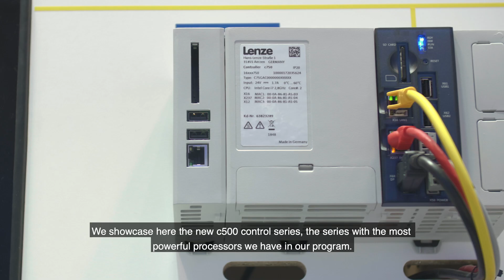IT meets OT: new generation of controllers by Lenze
More flexible, more intelligent machines mean more complexity - and therefore higher demands on the performance of the control system. Lenze reacts to this with its new generation of Cabinet Controllers, and pushes the limits of what is technically feasible. Presented at the SPS 2019 by Roland Dunker, Product Manager Automation Systems at Lenze.